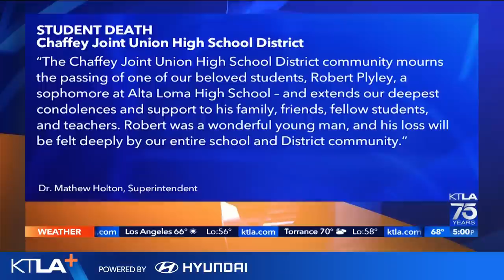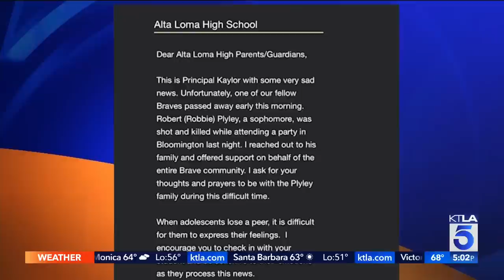High school student shot and killed in Inland Empire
A 15-year-old high school sophomore was shot and killed early Tuesday. Rachel Menitoff reports for the KTLA 5 News at 5 on Nov. 1, 2022.